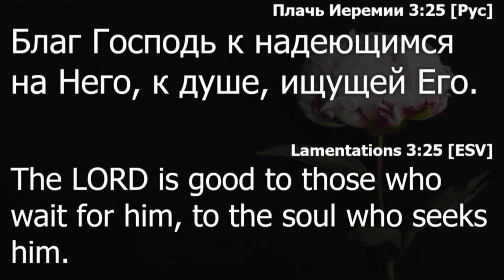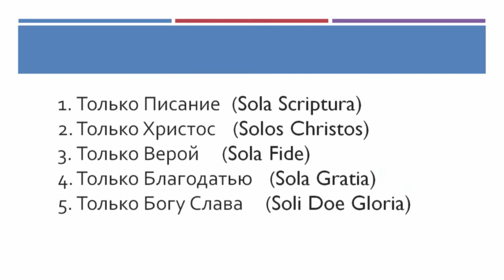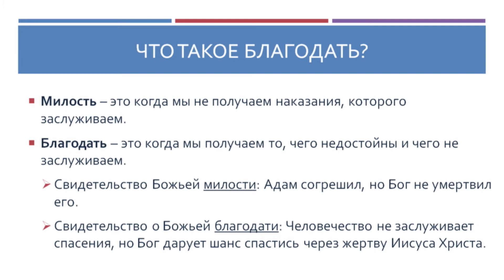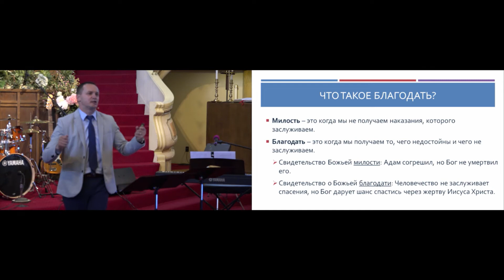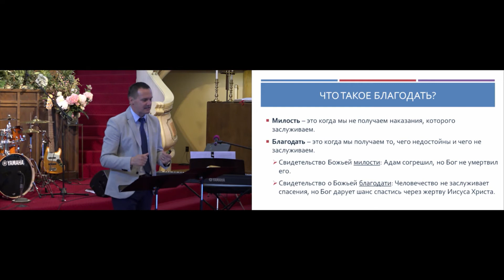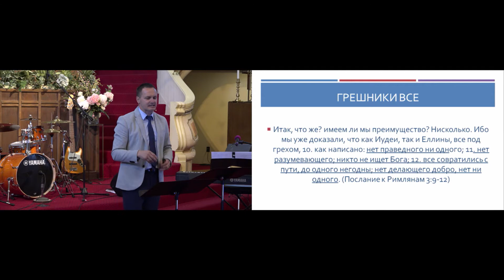Seattle Bethany Service 05 21 17 - Пять Принципов Реформации. Только Благодать (Sola Gratia)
Реформация 2017 года. 500 лет реформации. Пять принципов реформации

Пункт 4 - Только Благодать (Sola Gratia)